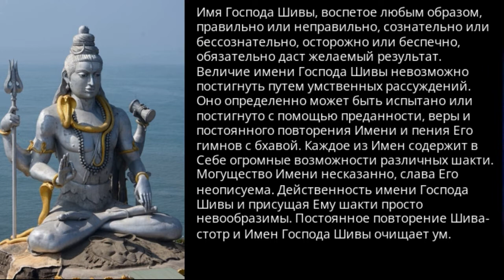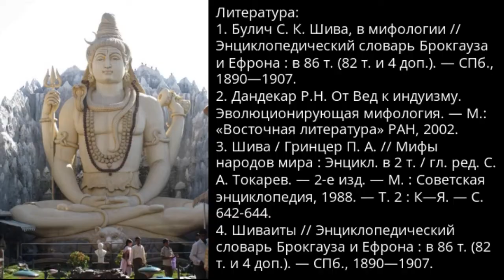Шива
О Боге Шиве